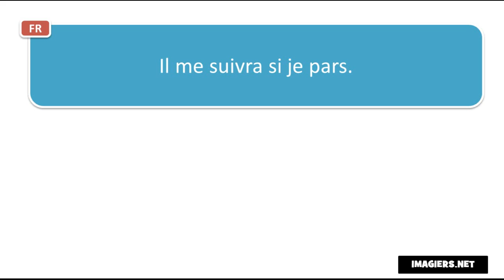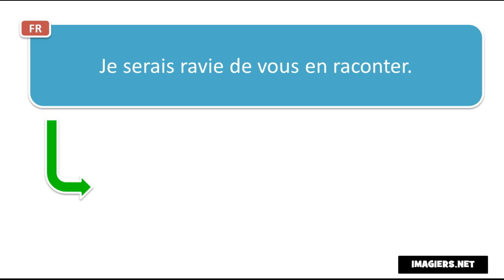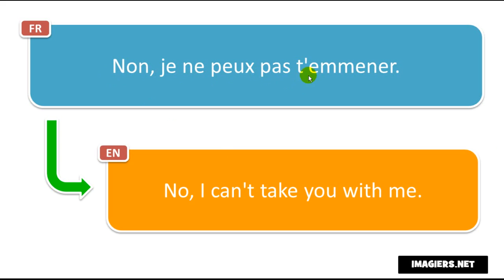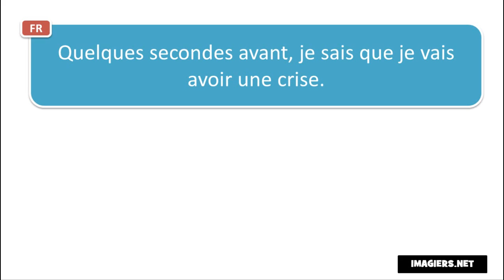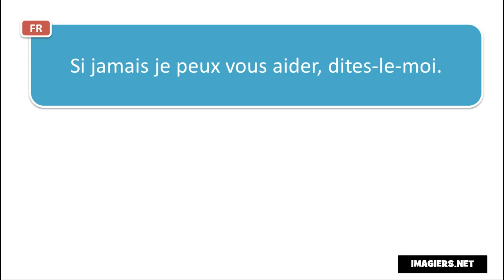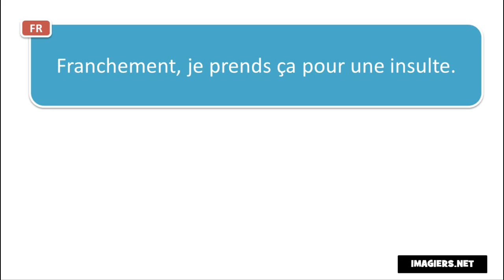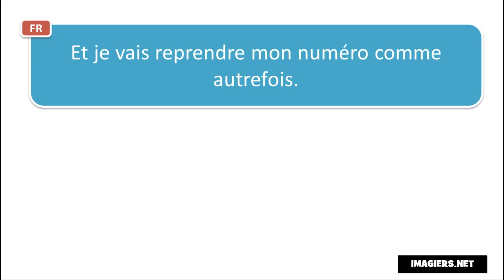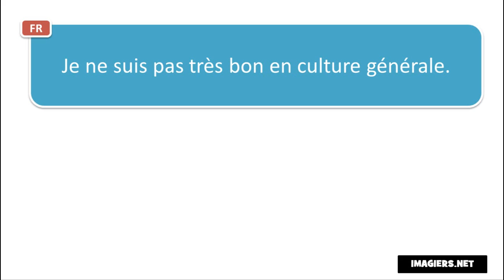Estudar francês # Contexte # 170 sentences